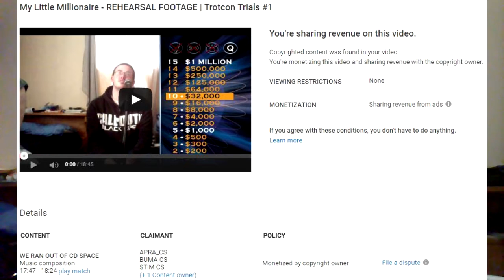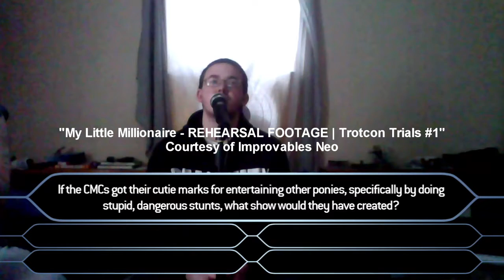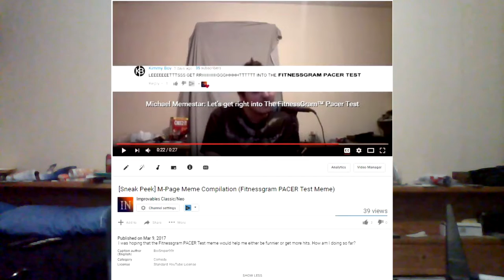My video got HALF-CLAIMED! Cactus Chris CHEATED? | Probably News (March 21, 2017)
In this episode, some new stuff happened, someone could get exposed, and someone's been awesome lately!

0:22 My video got Half-Claimed by Psychostick!
1:37 Did Cactus Chris cheat during the My Little Millionaire rehearsal?
2:51 Boisniper99r/TommicusGamer